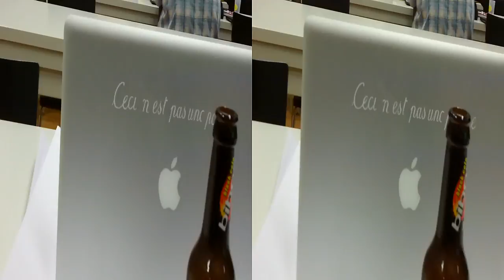3D-Test Educamp Ilmenau